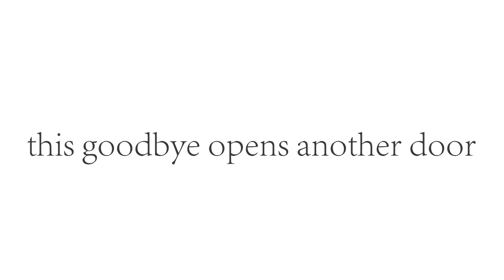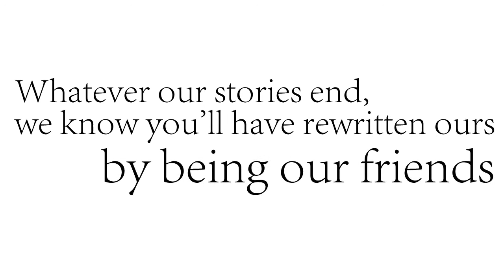Meiji University & USSH - 2014